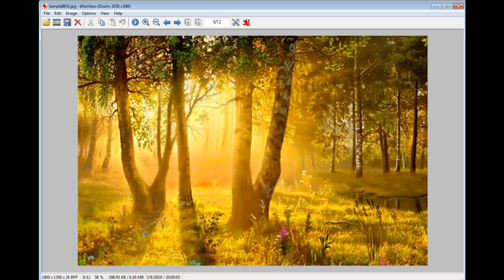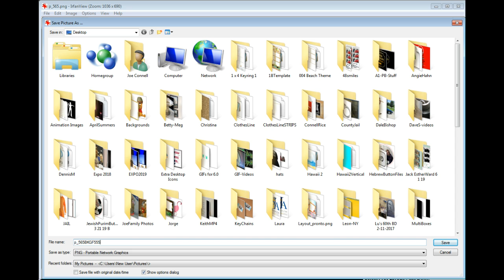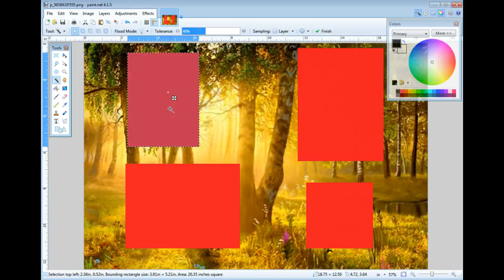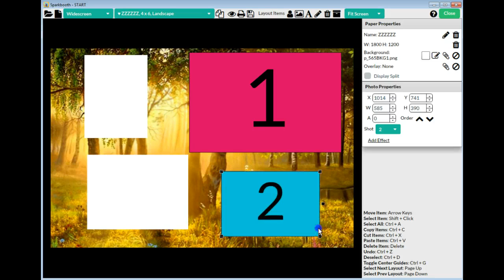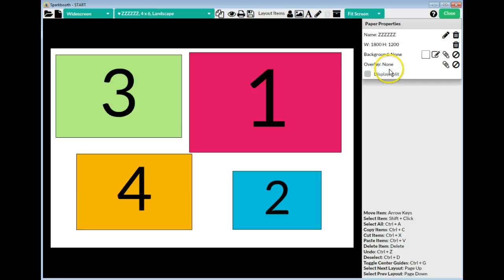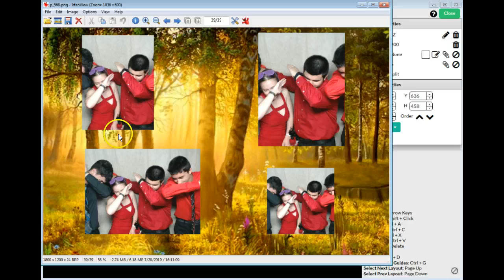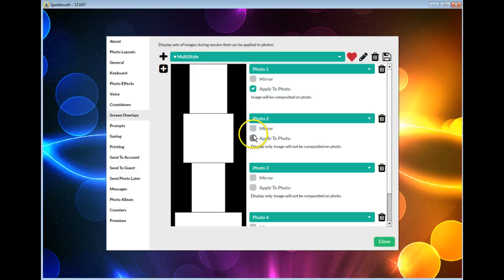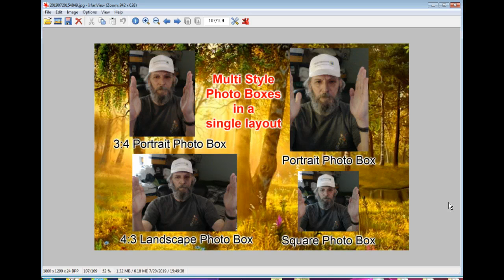Multi Style Photo boxes in a Single Layout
How to have different style photos boxes (Portrait/Square/4:3 Landscape/3:4 Portrait) in a single layout using Sparkbooth photo booth software layout editor.

Ignore the countdown echo... audio was being captured from an external mic along with the internal sound causing an echo...